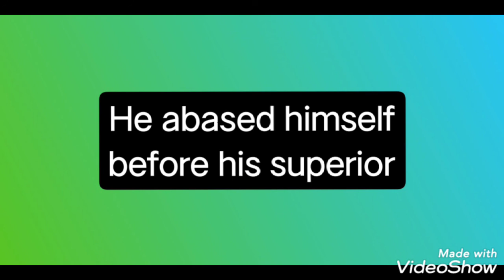abase meaning /tamil meaning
learn vocabulary